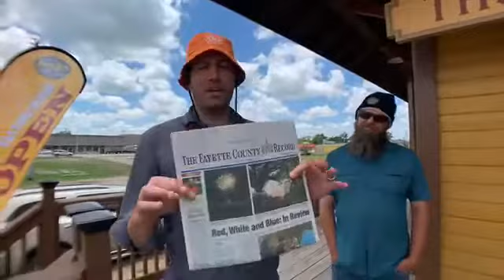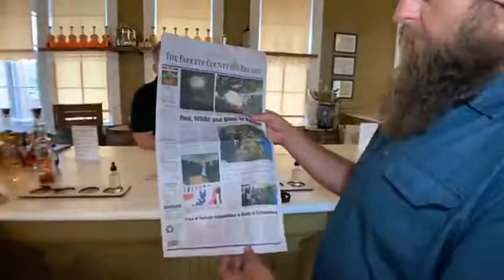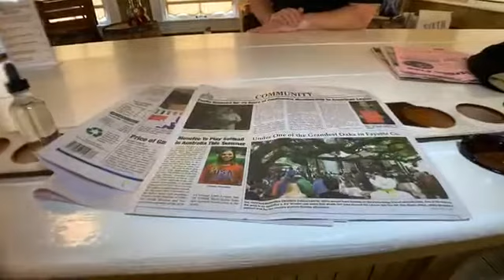First Edition Live from Sixth Street Bourbon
First Edition Live from Dime Box Distillery’s Sixth Street Bourbon Tasting Room in Giddings.